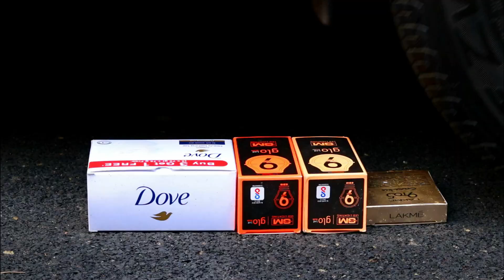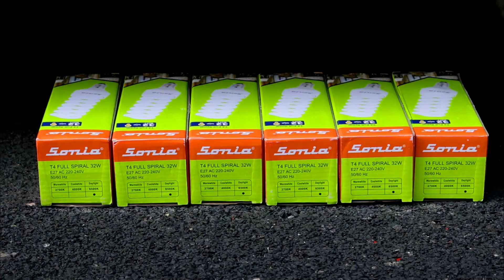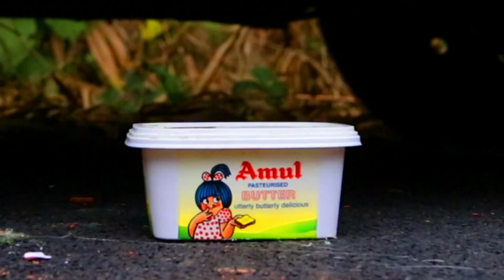Crushing Crunchy & Soft Things by Car! EXPERIMENT: Car vs Cold Drinks Cans.